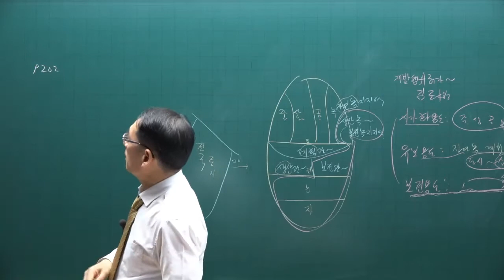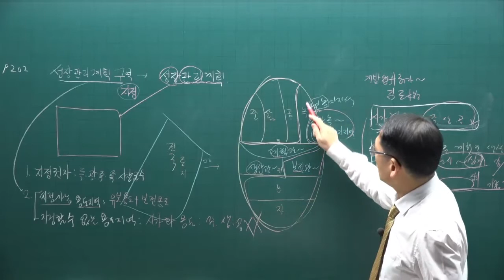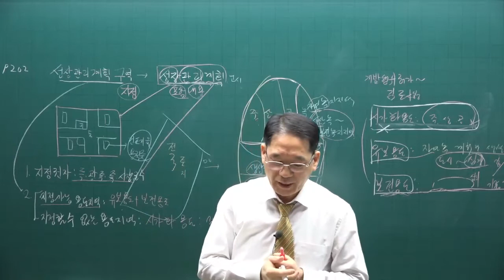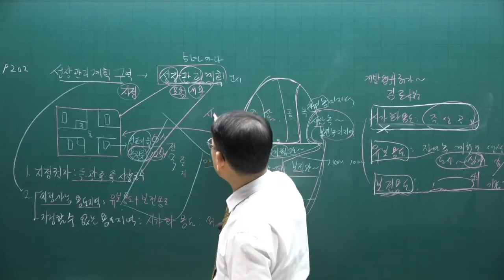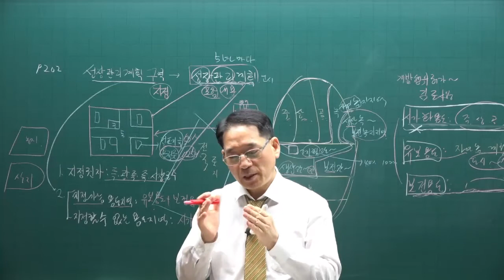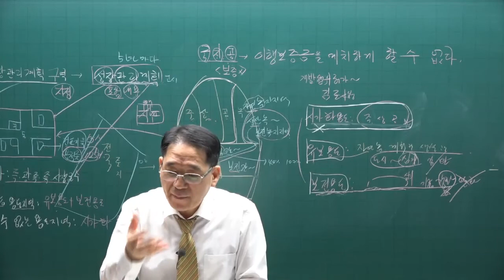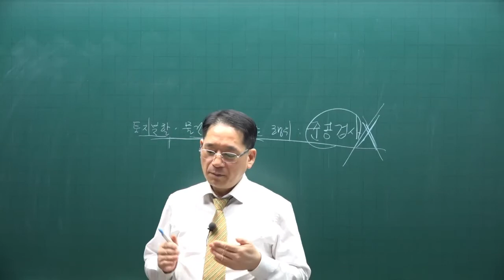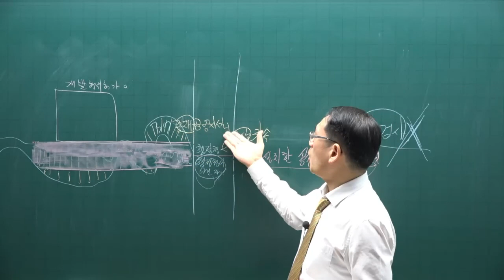[공전무] 제 33회 공인중개사 공법 기본이론강의 30강